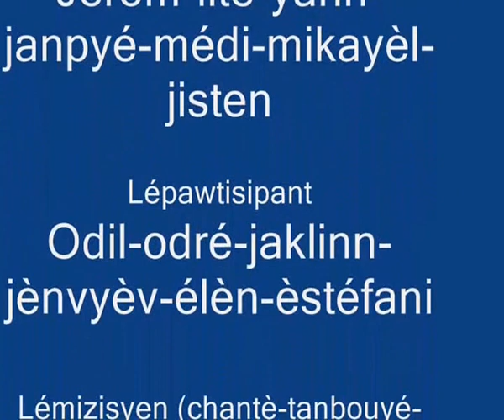Danmyé janbé dlo en stage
Stage de danmyé (ladja) lutte traditionnelle de Martinique (avec Dada Fatna)